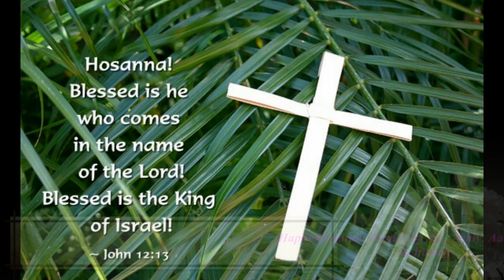Oliveenthal...ഒളിവീന്തല്‍ തലകളെടുത്തൂശാന...Hosanna...Hosanna...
Happy Hosanna Wishes by Aji , Ashly, Aaron , Ayonna & Family...

Rejoice greatly, O, daughter of Zion
Hosanna
Shout, people of Jerusalem
Hosanna
Behold, King Jesus is coming to meet you
With righteousness and bringing salvation
Hosanna, Hosanna

Blessed is He
who comes in the name of the Lord
Hosanna, Hosanna

Hosanna
If we keep silent the stones will cry out
Hosanna
Hosanna, Hosanna...